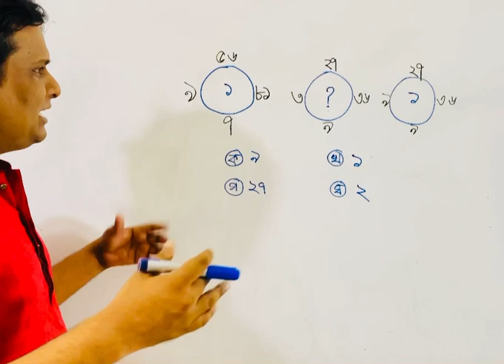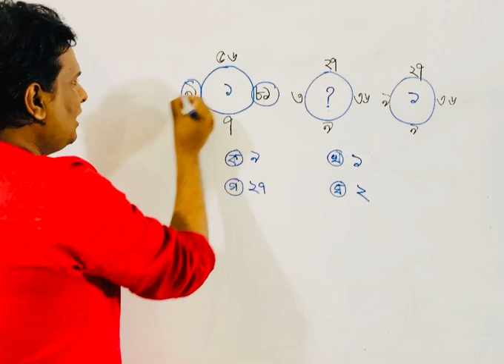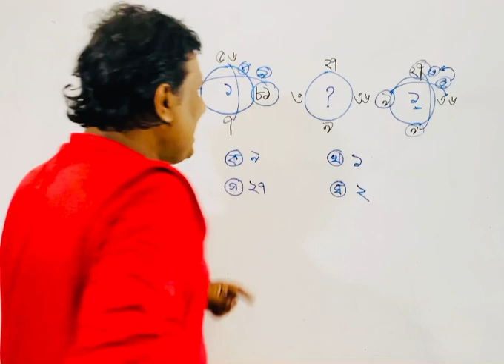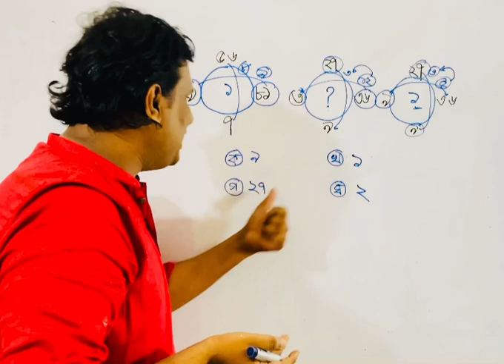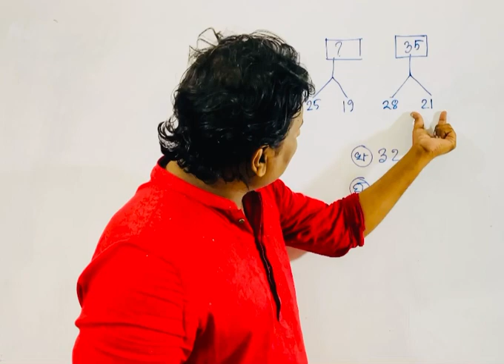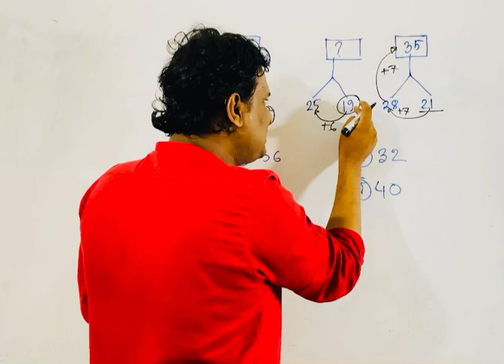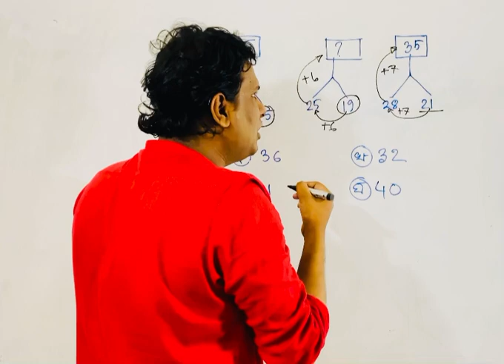Reasoning /মানসিক দক্ষতা :Top questions on mental ability & Reasoning Tricks in Bengla | BCS part -3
অসম্ভব সুন্দর Math Mental Ability প্রশ্ন |
reasoning tricks in bengali,বিসিএস গণিত,বিসিএস গণিত প্রস্তুতি,বিসিএস গণিত শর্টকাট,ssc cgl reasoning,reasoning tricks,best reasoning videos for ssc cgl,math tricks in bengali,মানসিক দক্ষতা বিসিএস,reasoning shortcut,ssc cgl reasoning previous year papers,৪৩ তম বিসিএস প্রস্তুতি,মানসিক দক্ষতা,মানসিক দক্ষতার প্রশ্ন ও সমাধান,mental ability questions with answers,43 bcs preparation,bcs mental ability preparation,bcs mental ability lecture,bcs mental ability